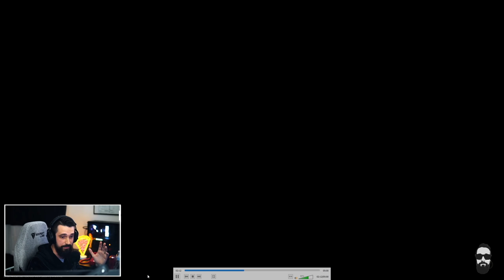Countering Aggression - Lessons From Beyond The Grave Ep 6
In this episode of Lessons From Beyond The Grave we break down a clip where I ran into a few guys on customs and they pushed me super aggressively and kept taking me by surprise at how fast they were moving. We did out best to out play them but one of them got me in the end. It was a super fun fight and there was a lot to learn by going back and breaking the whole fight down. Escape From Tarkov is a game where just about anything can happen, so giving yourself the ability to see what went well and what went wrong is extremely helpful! Enjoy!

I stream Escape From Tarkov on Twitch! My links are below and I'd love to have you stop by and say hey!

Shure SM58
Beyerdynamic DT 990 Pro

Stream Deck